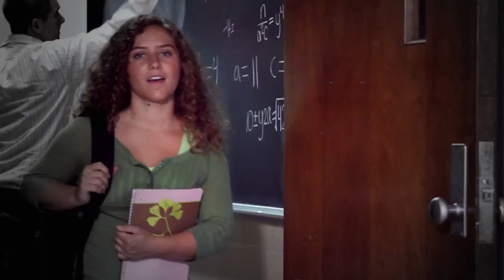Driving Your Dreams Commercial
One of MSUFCU's commercials from fall 2010, highlighting our auto loans and how the credit union strives to make our members' dreams a reality.